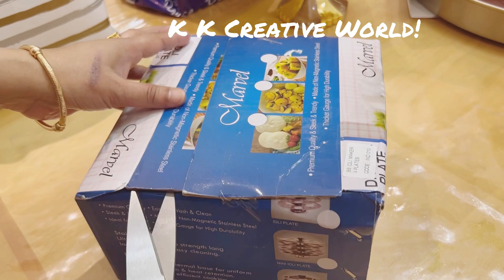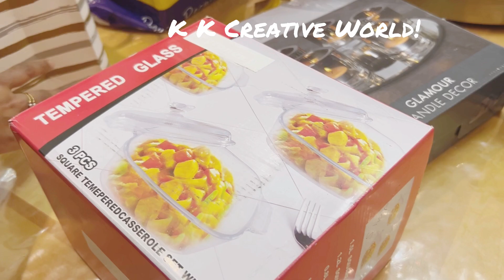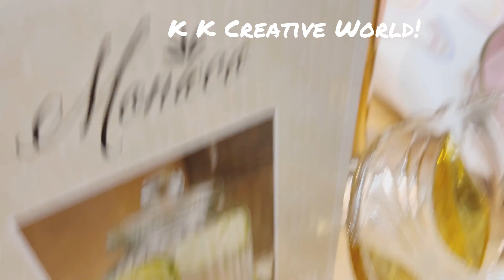Modern kitchen#welcome home#Milano wren kitchen#world modern kitchen # welcome friends and family.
Video and music: YouCut